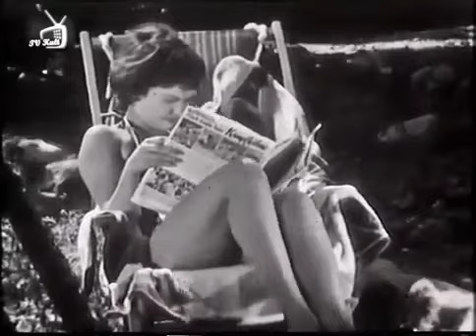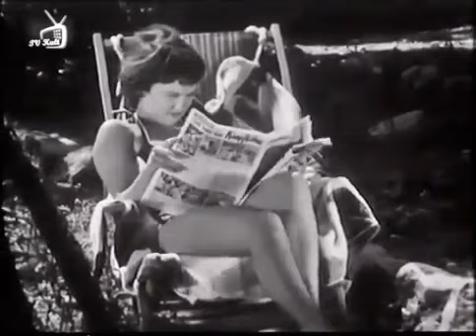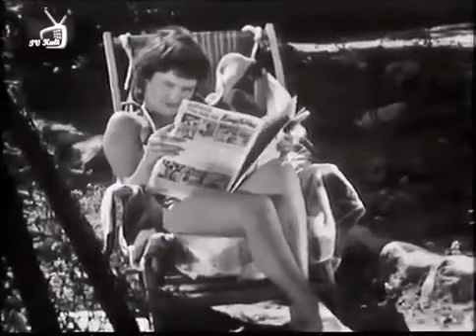Serie ► Familie Schölermann [1954/1960]